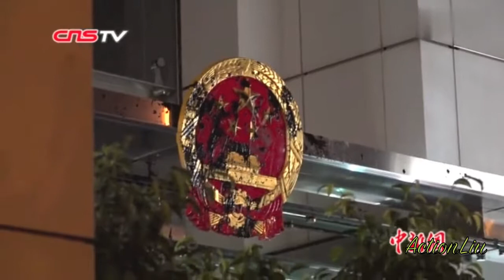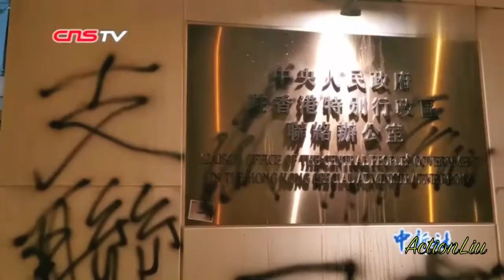香港示威者冲击“中联办”视频曝光